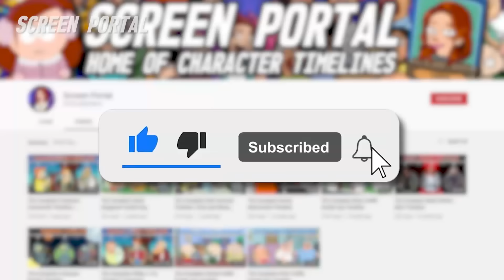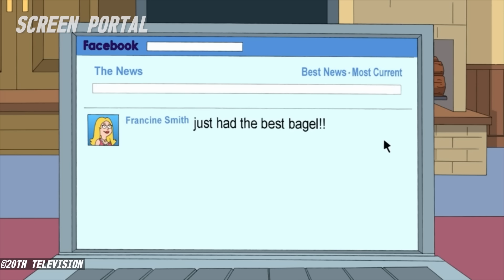The Complete Roger American Dad Timeline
In this video we look at the entire timeline of Roger from American Dad. We look at Roger Smith's entire life story, his past and future. Taking a look at the every American Dad episode, as well as the future episodes, I've put Roger the alien's life in chronological order. From season 1 to American Dad season 18.

We also look at the funniest American Dad moments from Stan Smith, Francine, Steve, Hayley and Klaus. As well as other American Dad characters from hit animated show.

Written by Ian Goodwillie
Script edits by James